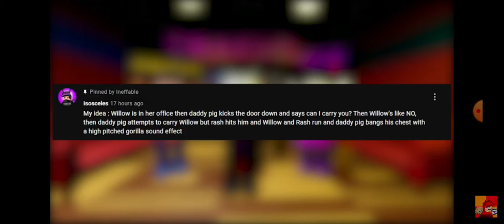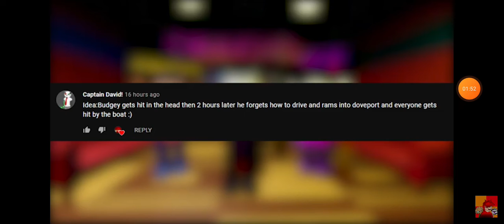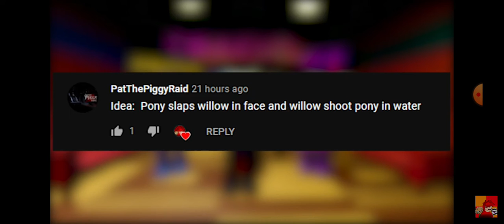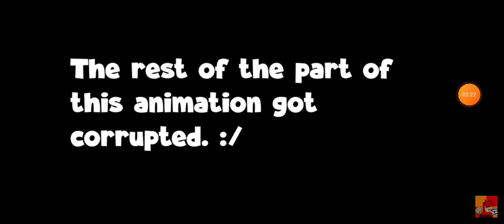PIGGY BOOK 2ANAMTEING YOUR COMENTS JULY 5TH AT 5 .00PM